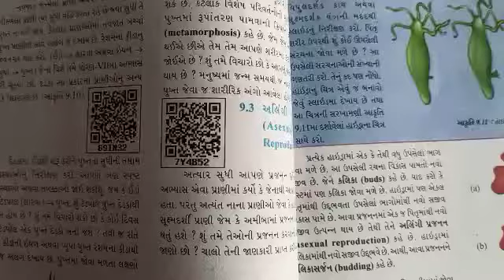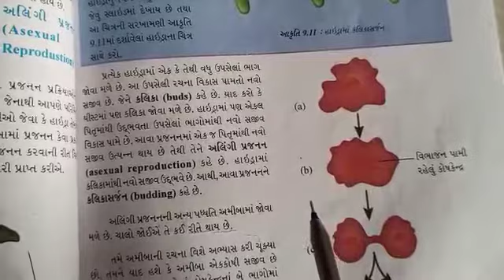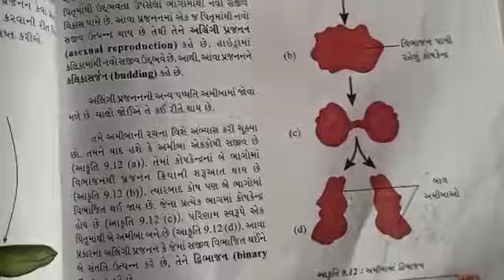Date :20/11/2020 Sub :science Std :8 H. W : ch. 9 પ્રાણીઓ માં પ્રજનન,part - C ,વિડીયો સમજવો અને ની